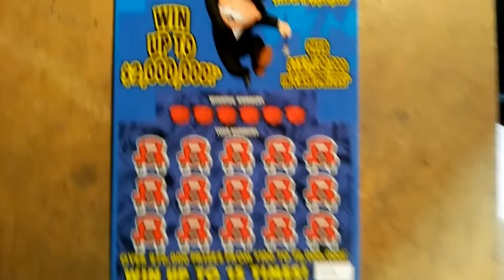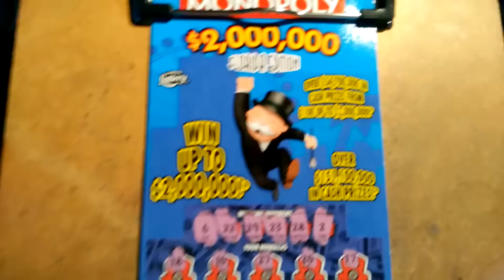Florida lottery scratchoff #6156